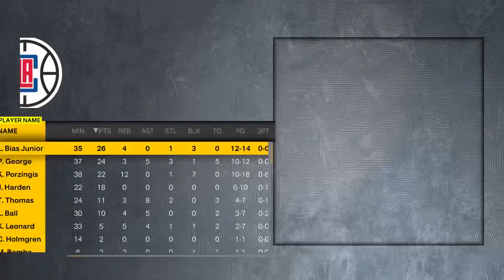Hornets @ Clippers NBA Finals Game 1 of 3 NBA_Nu-K23